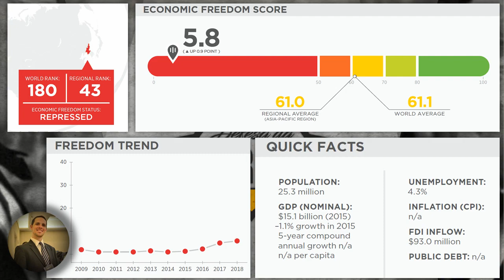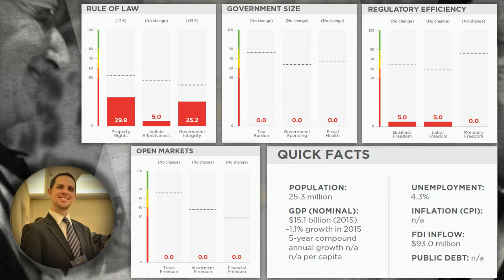Índice de Liberdade Econômica 2018 - Coréia do Norte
Artigo:
Índice de Liberdade Econômica 2018
Coréia do Norte

Autor:
Heritage Foundation